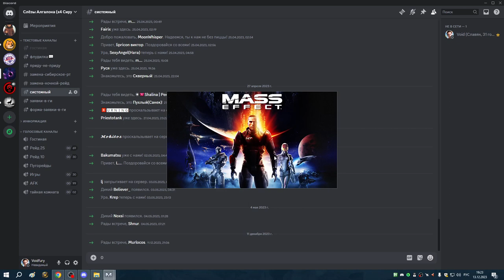#2 Маяк и исследование Цитадели